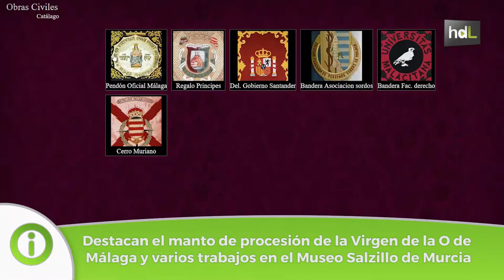HDL Juan Rosendo, un bordador en oro con 40 años al servicio de la Semana Santa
La carrera como bordador en oro de Juan Rosendo Rodríguez arrancó en 1976. Empezó formándose con las religiosas filipenses de Málaga y después estuvo varios años en Sevilla en el taller de la maestra Esperanza Elena Caro. Con más de 40 años de experiencia ya, su taller, Bordados Juan Rosen, posee la Carta de Maestro Artesano. También el taller está declarado desde 2014 Punto de Interés Artesanal de Andalucía. Sus trabajos se reparten por toda la geografía española.